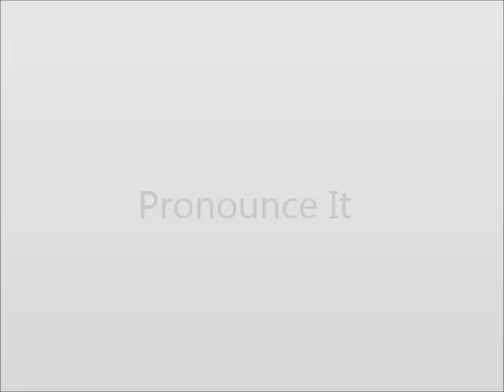How to Pronounce Banknote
This video shows you how to say Banknote.